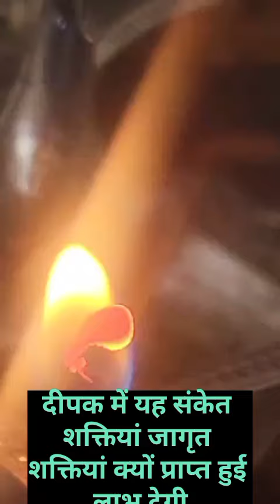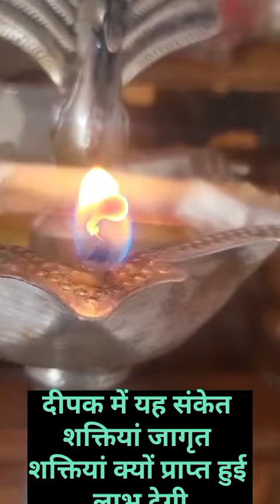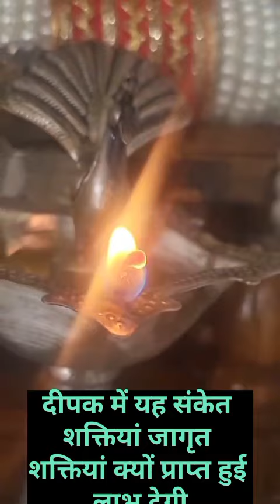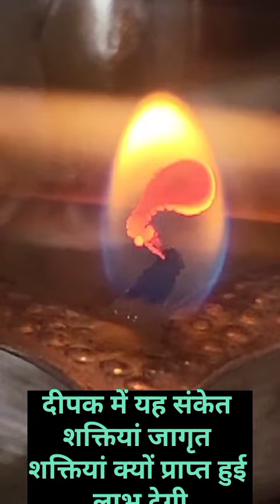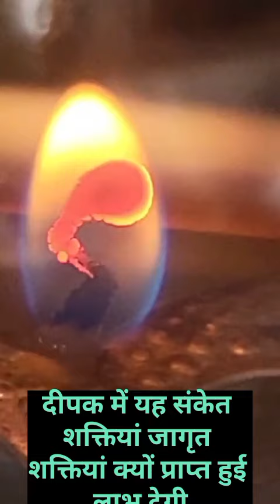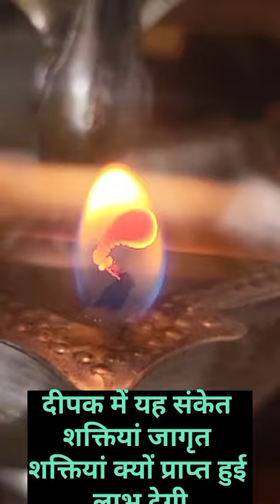दीपक की ये आकृतियां कौन सी शक्ति प्रदान करती हैं और क्या-क्या अनुभव होते हैं?suman